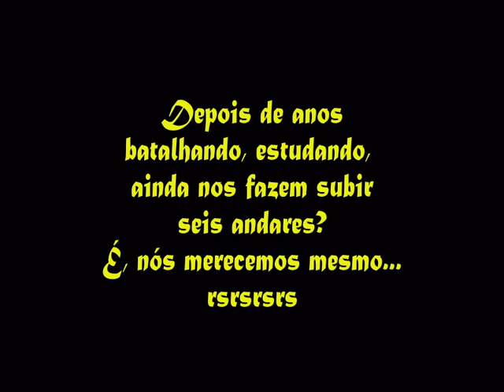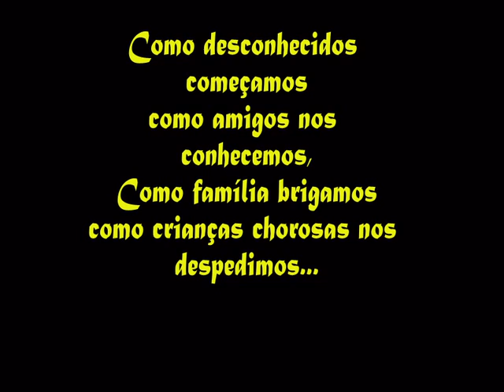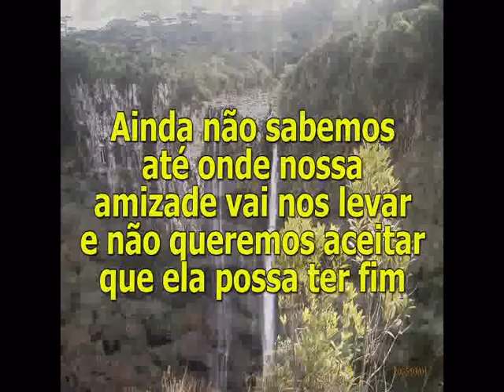Terceirão 2009 EEB. Natálio Vassoler, Forquilhinha, SC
Slideshow terceirão 2009, da EEB. Natálio Vassoler, Forquilhinha, SC. 12/12/09
Parabéns meus aluno!
Vocês merecem!